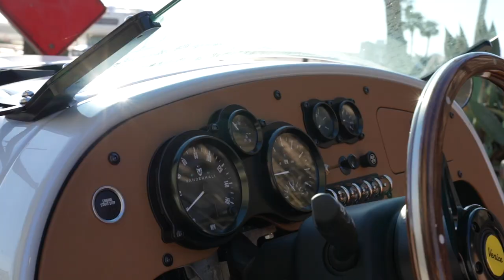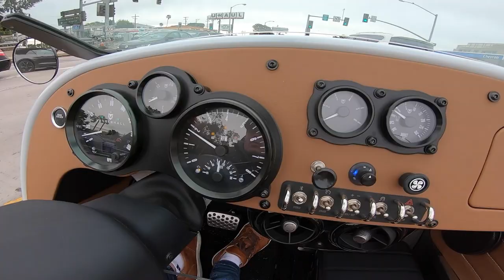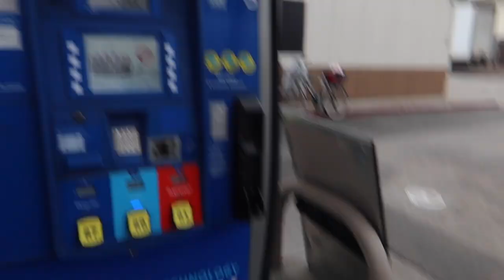THEY BET $10,000 ON THIS RACE?! 800hp Porsche VS Sprinter